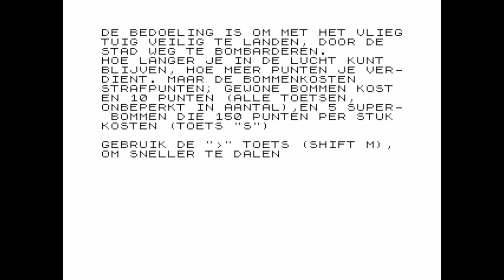City for the ZX81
Game description:

City is a Dutch "Blitz" game. This means the player steers a plane and has to destroy a city below to safely land their plane.

Unlike other Blitz games, the plane will fly up if it comes close to any of the buildings in its height. There is also only one level.

The player can also use a super bomb to level entire buildings.